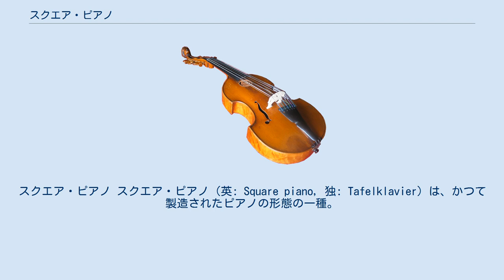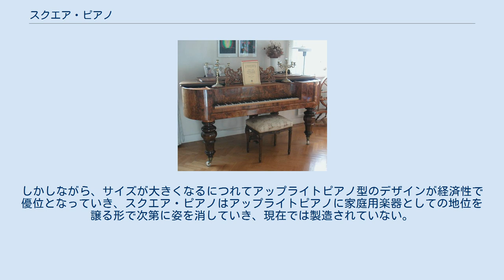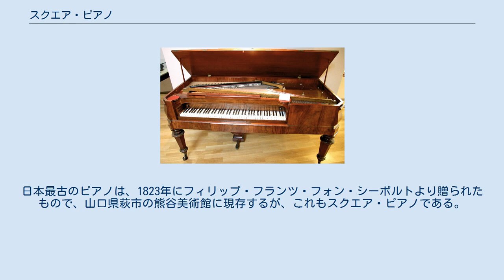スクエア・ピアノ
スクエア・ピアノ スクエア・ピアノ（英: Square piano, 独: Tafelklavier）は、かつて製造されたピアノの形態の一種。
長方形のケース内のハンマー上部に弦が斜めに張られ、長辺に鍵盤を備え、短辺の洞内に響板を設けたピアノである。
 ゴットフリート・ジルバーマンやフレデリチの発明、ギヨーム＝レブレヒト・ペツォルト、アルフィアス・バブコックの改良であるなどとされる。
イングランドやウィーンのスクエア・ピアノは、アクションにおいても外観においても1760年頃より多様なデザインのものが作られた。
競争の激しい産業であり、かつ楽器自体の仕組みも比較的未熟なものであったことが手伝い、初期には実験的な試みが続いた。
そうした中で現在は廃れた調整器（音響を変更する効果）やその他の機構（膝レバー、ハンドストップ）が生まれている。
ロンドンにおける流通量の爆発的増加はヨハネス・ツンペによってもたらされたとされることが多い。
彼の楽器が大きな人気を獲得した要因は、その手ごろな構造と価格に求められる。
1860年代にはスクエア・ピアノに金属フレームが導入され、これによって弦の張力を高めてより大きな音量を得ることが可能になった。
しかしながら、サイズが大きくなるにつれてアップライトピアノ型のデザインが経済性で優位となっていき、スクエア・ピアノはアップライトピアノに家庭用楽器としての地位を譲る形で次第に姿を消していき、現在では製造されていない。
1890年代にアメリカ合衆国で大量生産された鋼鉄のフレームを用いて評価の高いスタインウェイ・アンド・サンズのスクエア・ピアノは、1世紀前に一世を風靡したツンペの木製フレームの楽器に比べると2.5倍の大きさであった。
日本最古のピアノは、1823年にフィリップ・フランツ・フォン・シーボルトより贈られたもので、山口県萩市の熊谷美術館に現存するが、これもスクエア・ピアノである。